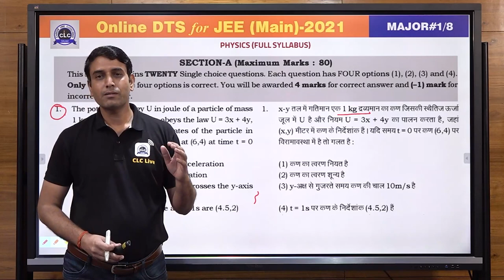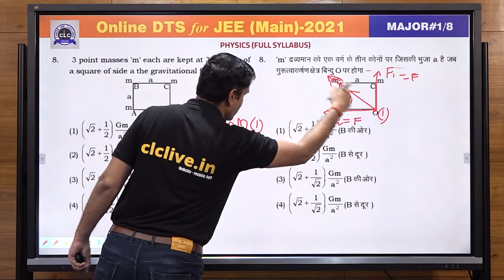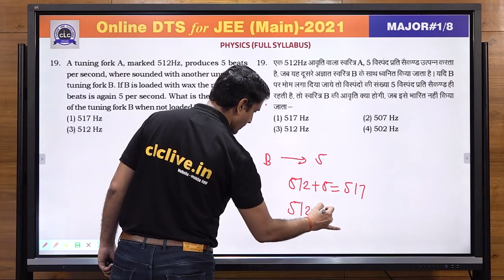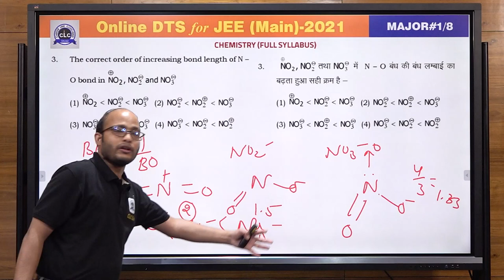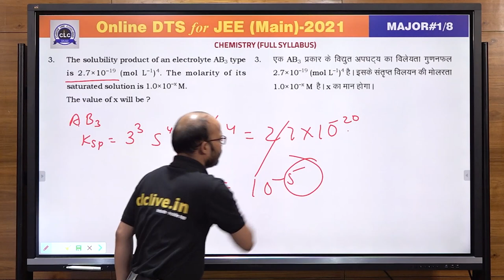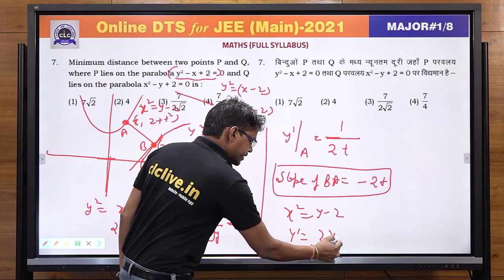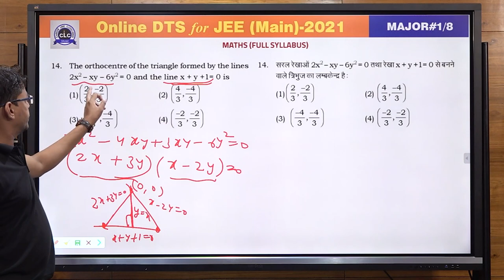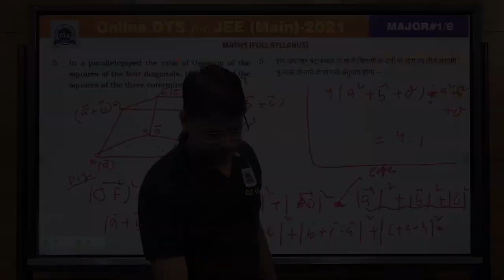JEE MAIN DTS - MAJOR#01/8 - SOLUTION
Solution by: Vijendra Chauhan Sir, TC Gupta & Devendra Sir